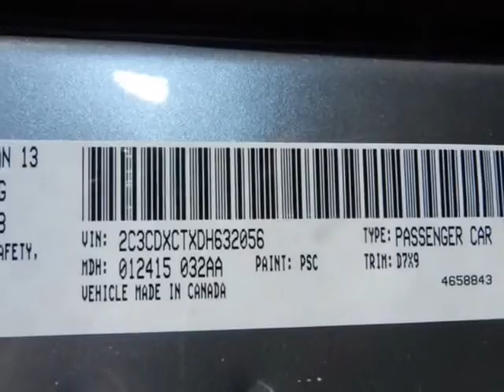DODGE Charger McKinney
Hoyte Dodge RAM Chrysler Jeep is proud to offer McKinney Tx this

2300 N. HWY 75